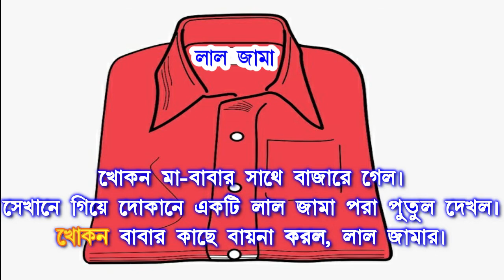Lal Jama (লাল জামা )Std. 1-2